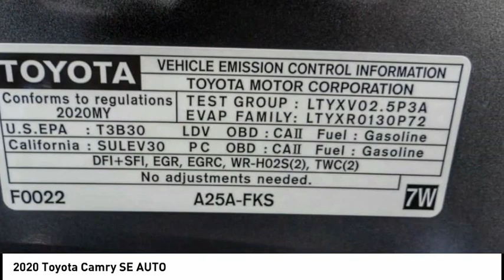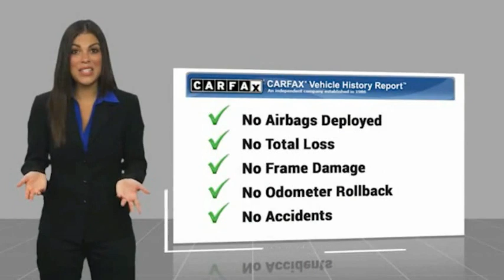2020 Toyota Camry PA13364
2020 Toyota Camry SE AUTO

1271 S. Auto Center Dr.

2020 Toyota Camry Predawn Gray Mica 8-Speed Automatic 2.5L I4 DOHC 16V ***BLUETOOTH WIRELESS / HANDS FREE***, ***USB PORTS***, ***BACK UP CAMERA***, ***CLEAN CARFAX***, ***ONE OWNER CARFAX***. 28/39 City/Highway MPG CARFAX One-Owner. Clean CARFAX. Financing available on approved credit. Trade-ins accepted. Subject to prior sale. All Pricing and Advertised Prices for any/all vehicles offered for sale does not include dealer installed accessories which can be purchased for an additional cost. No sales to Dealers, Brokers or Exporters. For out of state purchase, customers must be present to purchase. If shipping is required, dealership must facilitate; no exceptions. Prices are plus government fees and taxes, any finance charges, $85 documentary fee, $29 electronic registration fee, any emission testing charge and $1.75 per new tire state tire fee. We make every effort to provide accurate information, but please verify before purchasing. Images, prices, and options shown, including vehicle color, trim, options, pricing and other specifications are subject to availability, incentive offerings, current pricing and credit worthiness. Images are for illustrative purposes only.